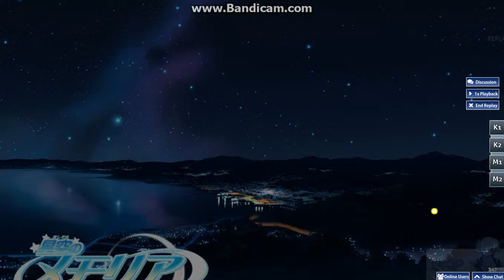osu!: Chata - Hoshizora no Memoria [Collab] Clear